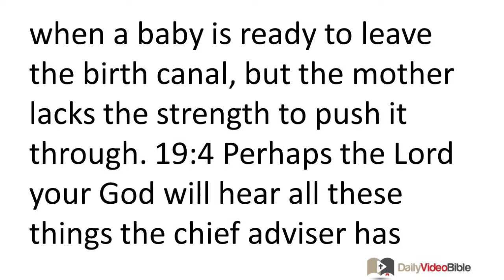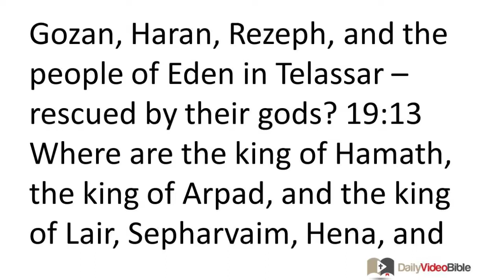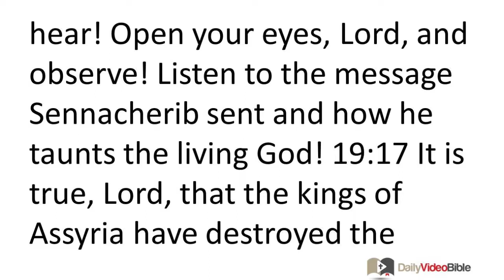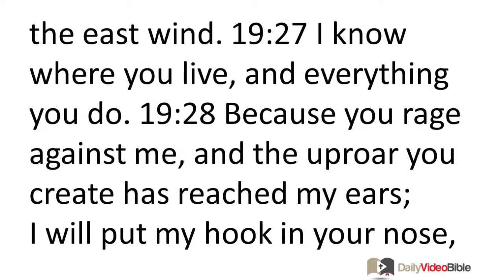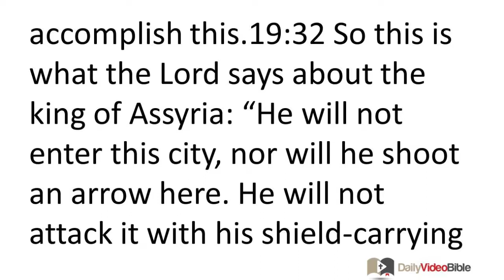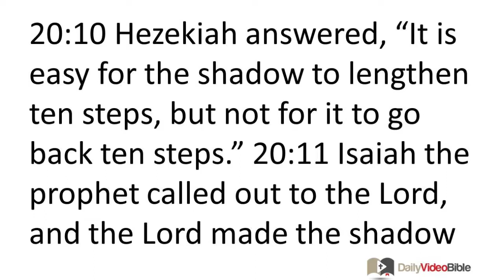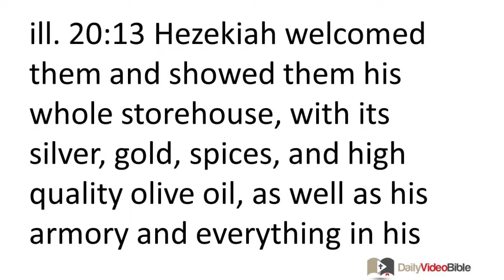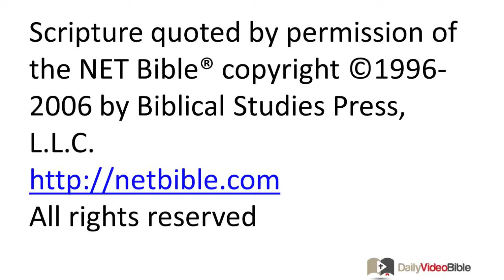June 14 2 Kings 19 and 20 Old Testament for the Daily Video Bible DVB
2 Kings 19:1-24 -
19:1 When King Hezekiah heard this, he tore his clothes, put on sackcloth, and went to the LORD's temple. 19:2 He sent Eliakim the palace supervisor, Shebna the scribe, and the leading priests, clothed in sackcloth, with this message to the prophet Isaiah son of Amoz: 19:3 "This is what Hezekiah says: 'This is a day of distress, insults, and humiliation, as when a baby is ready to leave the birth canal, but the mother lacks the strength to push it through. 19:4 Perhaps the LORD your God will hear all these things the chief adviser has spoken on behalf of his master, the king of Assyria, who sent him to taunt the living God. When the LORD your God hears, perhaps he will punish him for the things he has said. So pray for this remnant that remains.'"
19:5 When King Hezekiah's servants came to Isaiah, 19:6 Isaiah said to them, "Tell your master this: 'This is what the LORD says: "Don't be afraid because of the things you have heard -- these insults the king of Assyria's servants have hurled against me. 19:7 Look, I will take control of his mind; he will receive a report and return to his own land. I will cut him down with a sword in his own land."'"
19:8 When the chief adviser heard the king of Assyria had departed from Lachish, he left and went to Libnah, where the king was campaigning. 19:9 The king heard that King Tirhakah of Ethiopia was marching out to fight him. He again sent messengers to Hezekiah, ordering them: 19:10 "Tell King Hezekiah of Judah this: 'Don't let your God in whom you trust mislead you when he says, "Jerusalem will not be handed over to the king of Assyria." 19:11 Certainly you have heard how the kings of Assyria have annihilated all lands. Do you really think you will be rescued? 19:12 Were the nations whom my ancestors destroyed -- the nations of Gozan, Haran, Rezeph, and the people of Eden in Telassar -- rescued by their gods? 19:13 Where are the king of Hamath, the king of Arpad, and the king of Lair, Sepharvaim, Hena, and Ivvah?'"
19:14 Hezekiah took the letter from the messengers and read it. Then Hezekiah went up to the LORD's temple and spread it out before the LORD. 19:15 Hezekiah prayed before the LORD: "LORD God of Israel, who is enthroned on the cherubs! You alone are God over all the kingdoms of the earth. You made the sky and the earth. 19:16 Pay attention, LORD, and hear! Open your eyes, LORD, and observe! Listen to the message Sennacherib sent and how he taunts the living God! 19:17 It is true, LORD, that the kings of Assyria have destroyed the nations and their lands. 19:18 They have burned the gods of the nations, for they are not really gods, but only the product of human hands manufactured from wood and stone. That is why the Assyrians could destroy them. 19:19 Now, O LORD our God, rescue us from his power, so that all the kingdoms of the earth will know that you, LORD, are the only God."
19:20 Isaiah son of Amoz sent this message to Hezekiah: "This is what the LORD God of Israel says: 'I have heard your prayer concerning King Sennacherib of Assyria. 19:21 This is what the LORD says about him:
"The virgin daughter Zion
despises you, she makes fun of you;
Daughter Jerusalem
shakes her head after you.
19:22 Whom have you taunted and hurled insults at?
At whom have you shouted,
and looked so arrogantly?
At the Holy One of Israel!
19:23 Through your messengers you taunted the sovereign master,
'With my many chariots
I climbed up the high mountains,
the slopes of Lebanon.
I cut down its tall cedars,
and its best evergreens.
I invaded its most remote regions,
its thickest woods.
19:24 I dug wells and drank
water in foreign lands.
With the soles of my feet I dried up
all the rivers of Egypt.'